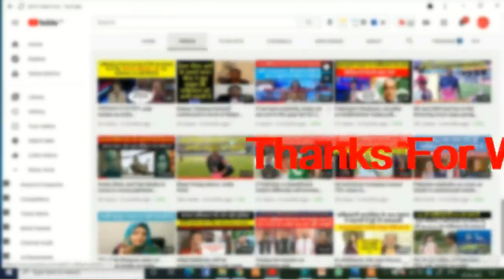Coronavirus; Our situation is going to get worse than India - Pak media.pak media on india latest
Coronavirus; Our situation is going to get worse than India - Pak media.